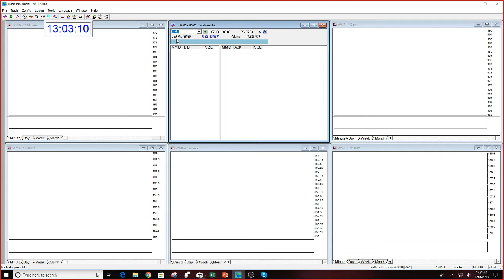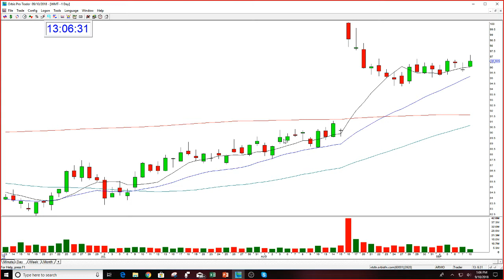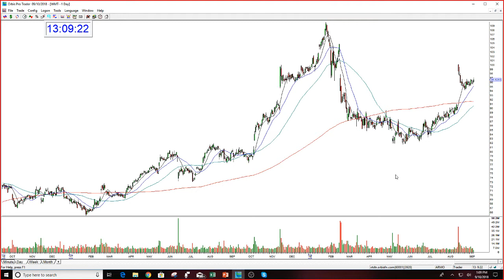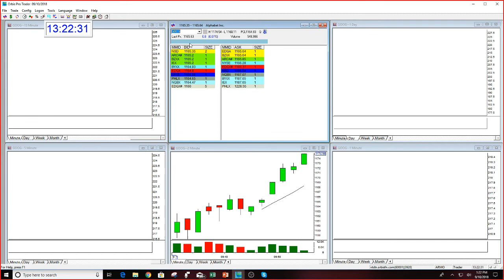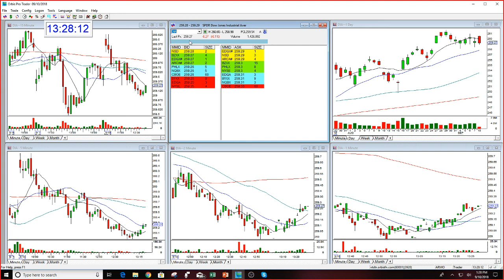Trader Mentoring Session 9-10-2018